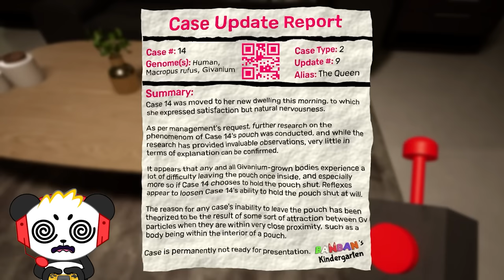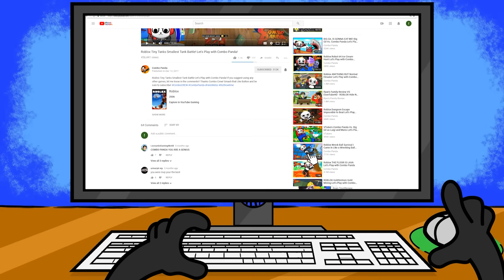GARTEN OF BAN BAN 4 HARDEST MORNING ROUTINE EVER CHALLENGE!!!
Today on Garten of Ban Ban 4 I'm taking on Jumbo Josh's morning routine and it's THE HARDEST CHALLENGE EVER! Does Combo Panda  have a high enough IQ to win, or will he be stuck in the garten FOREVER!? Watch this funny Let's Play to find out!